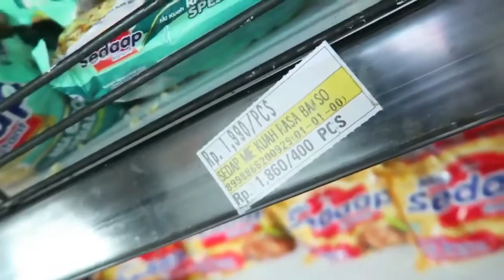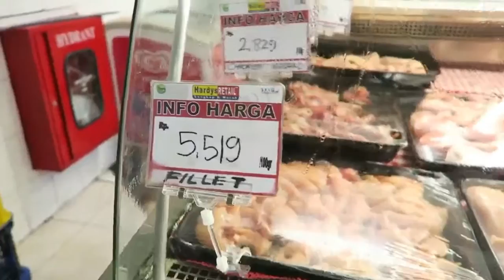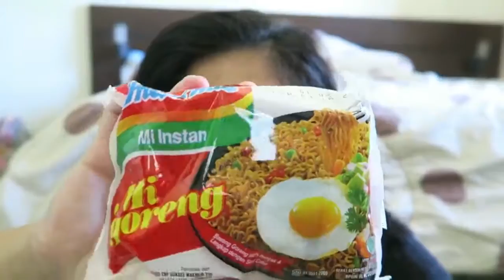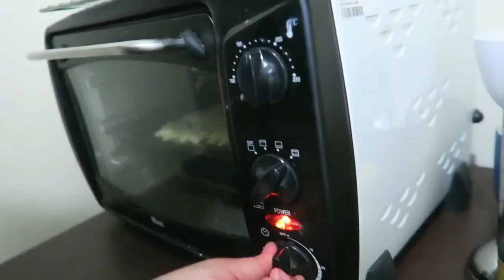Rp. 15.000 meal challenge | Triple C Vlog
hellloooooo Triple C Famssssss

after 1 month of being gone we are finally backkkkkk !
tell me what you think about this vlog , really hope that you guys love this video :)